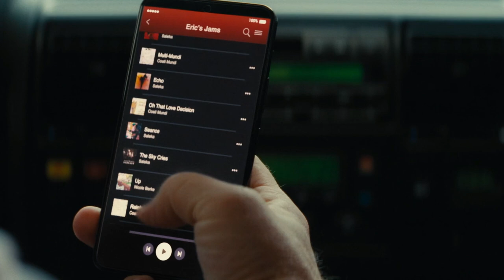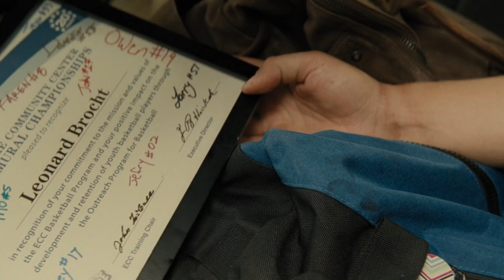வேற லெவல் கதைகளம் | Hollywood Movies Explanation & Story Review in Tamil | TAMIL VOCAL CANDY | meenu